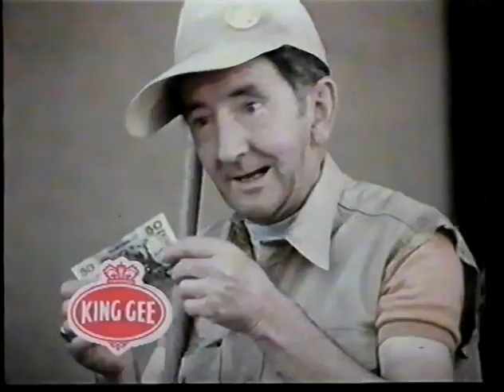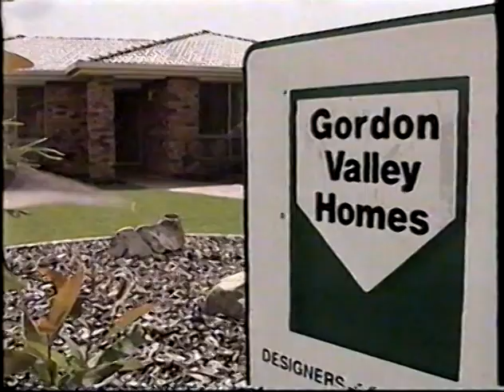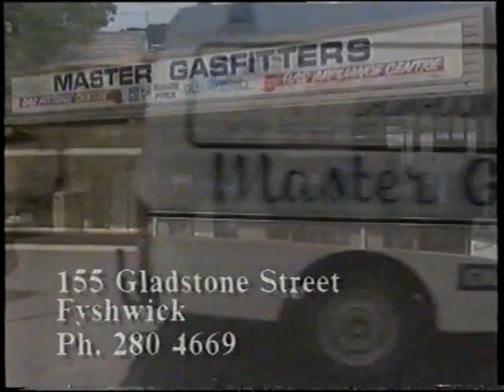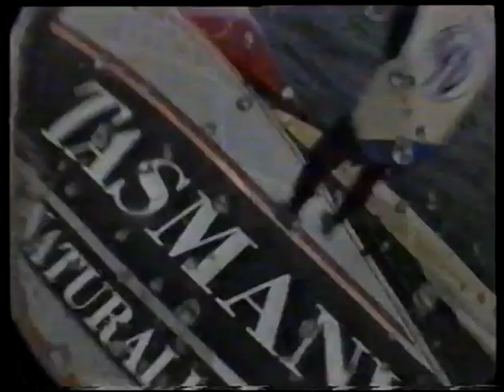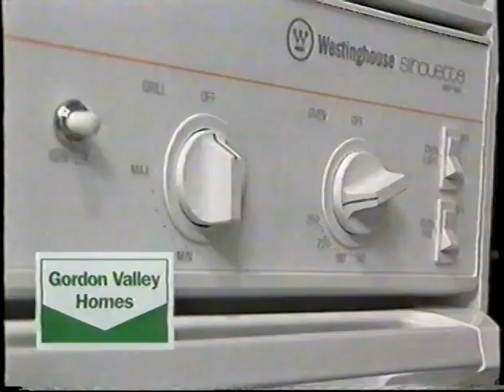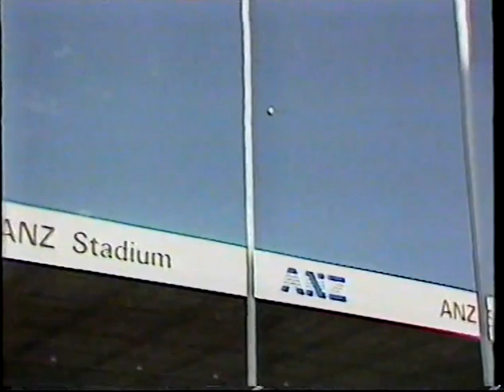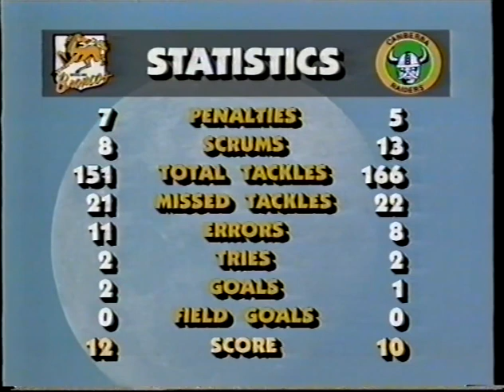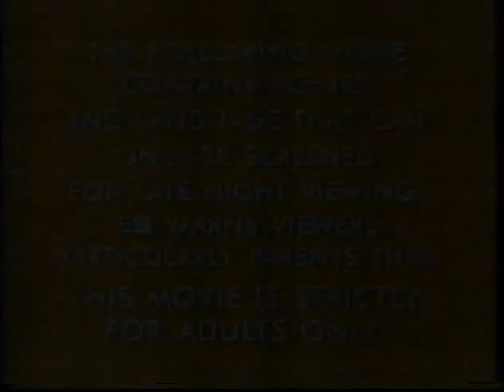Rugby League - 1993 Brisbane Broncos vs Canberra Raiders